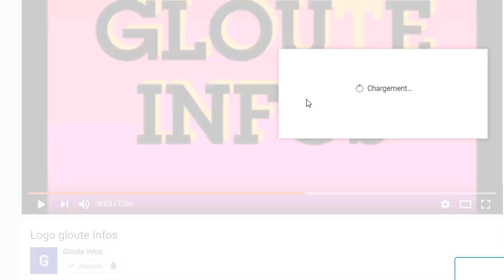Ça chauffe au Burkina Faso!La Résidence de Blaise compaoré bombardé le colonel Damiba reagit